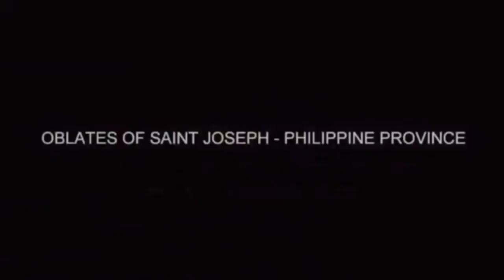AUGUST 3, SALITANGLAW MATTHEW 14:22-36, “SASAGIPIN TAYO NG DIYOS !”